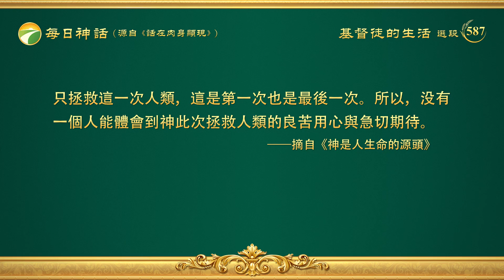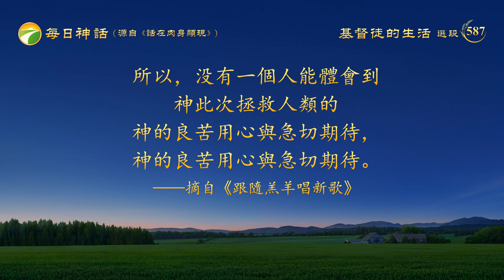每日神話 - 歸宿結局系列 選段587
茫茫世間，滄海桑田，桑田滄海，不知多少個輪迴，除了萬物之中主宰着一切的那一位，没有一個人能引導、帶領着這個人類，也没有一位「能者」是為着這個人類而操勞、預備什麽，更没有一個人能帶領這個人類走向光明的歸宿，擺脱人世間的不平。神在為着人類的前途而嘆息，為着人類的墮落而痛心，也為着人類一步步走向没落、走向不歸路而傷痛。没有人想過，這樣一個讓神傷透心、背弃神去找那惡者的人類會走向何方呢？正因為如此，没有人去感覺神的怒氣，没有人去尋求討神喜悦之道，没有人去靠近神，更没有人去體察神的傷與神的痛。人都在聽到神的聲音之後仍舊另行其道，仍舊離神而去，躲避神的恩待與看顧，迴避神的真理，寧願將自己賣給那與神為敵的撒但。誰又想過，人若總是這樣執迷不悟，神又會怎樣對待對他不屑一顧的人呢？没有人知道，神一次又一次地提醒、勸勉人類，就是因為他手中預備着從未有過的灾難，這個灾難是人的肉體與人的靈魂所難以承受的，不是僅僅懲罰人的肉體，而是針對人的靈魂。你要知道當神的計劃落空時，當神的提醒、勸勉没有得到回報時，他將會發出什麽樣的怒氣呢？這是任何一個受造之物從未嘗到也未曾聽到的，所以我説，這個灾難是前所未有的，也是以後不會再有的。因為神的計劃是只造這一次人類，也只拯救這一次人類，這是第一次也是最後一次。所以，没有一個人能體會到神此次拯救人類的良苦用心與急切期待。
                                                                              ——《話・卷一　神的顯現與作工・神是人生命的源頭》

神在為着人類的前途而嘆息
　　1　茫茫世間，滄海桑田，桑田滄海，不知多少個輪迴，除了萬物之中主宰着一切的那一位，没有一個人能引導、帶領着這個人類，也没有一位「能者」是為着這個人類為着這個人類而操勞、預備什麽，更没有一個人能帶領這個人類走向光明的歸宿，擺脱人世間的不平。神在為着人類的前途而嘆息，為着人類的墮落而痛心，也為着人類一步步走向没落、走向不歸路而傷痛。没有人想過，這樣一個讓神傷透心、背弃神去找那惡者的人類會走向何方呢？
　　2　正因為如此，没有人去感覺神的怒氣，没有人去尋求討神喜悦之道，没有人去靠近神，没有人去靠近神，更没有人去體察神的傷與神的痛。人都在聽到神的聲音之後仍舊另行其道，仍舊離神而去，躲避神的恩待與看顧，迴避神的真理，寧願將自己賣給那與神為敵的撒但。誰又想過，人若總是這樣執迷不悟，總是這樣執迷不悟，神又會怎樣對待對他不屑一顧的人呢？
　　3　没有人知道，神一次又一次地提醒、勸勉人類，提醒、勸勉人類，就是因為他手中預備着從未有過的灾難，他手中預備着從未有過的灾難，這個灾難是人的肉體與人的靈魂所難以承受的，不是僅僅懲罰人的肉體，而是針對人的靈魂。你要知道當神的計劃落空時，當神的提醒、勸勉没有得到回報時，他將會發出什麽樣的怒氣呢，發出什麽樣的怒氣呢？這是任何一個受造之物從未嘗到也未曾聽到的，所以神説，這個灾難是前所未有的，也是以後不會再有的。因為神的計劃是只造這一次人類，也只拯救這一次人類，這是第一次也是最後一次。所以，没有一個人能體會到神此次拯救人類的良苦用心與急切期待。所以，没有一個人能體會到神此次拯救人類的神的良苦用心與急切期待，神的良苦用心與急切期待。